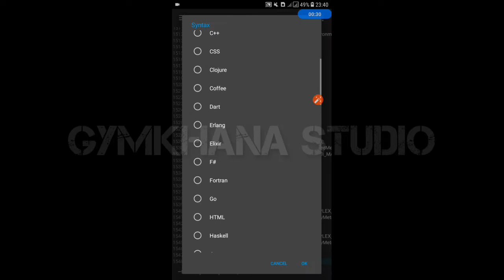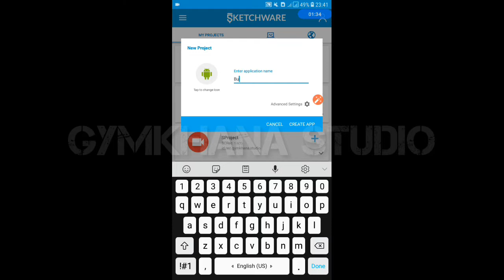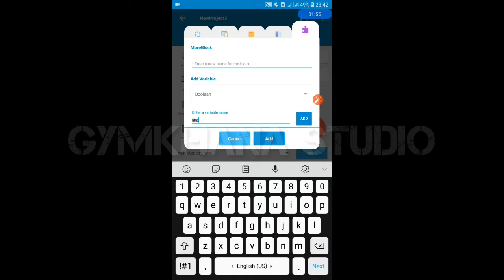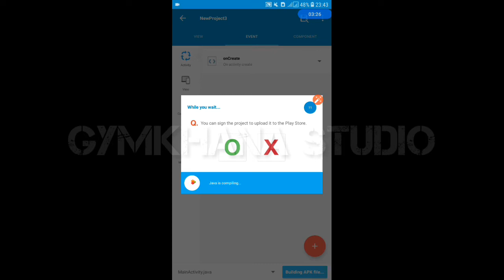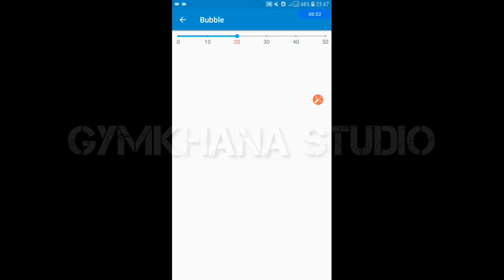Bubble SeekBar Library - Sketchware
Demo of BubbleSeekBar - Java Library